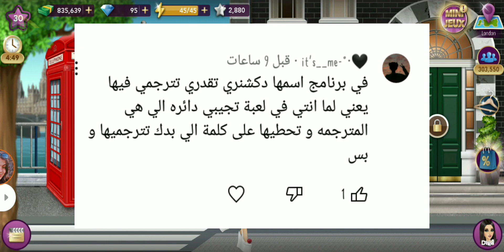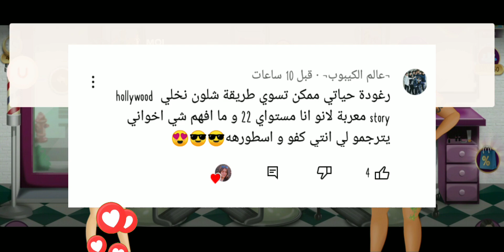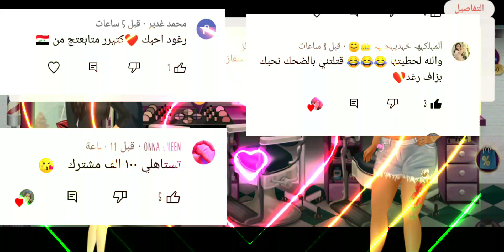كيف نعرب hollywood story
queen_raghed_2022

تعريف بسيط عني 🔸💌🔸
إسمي : رغد 🍁🌺
عمري : 16 خريفا🍁🌺
بلدي : الحزائر🍁🌺
 طالبة ثانوي🍁 🌺